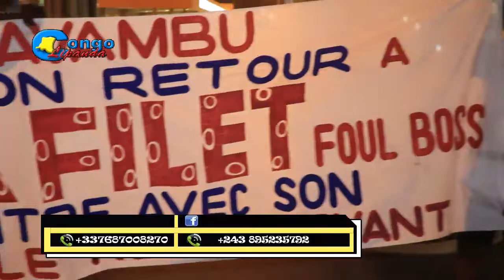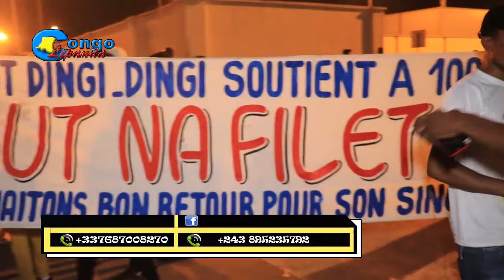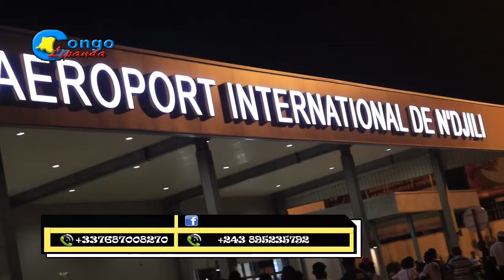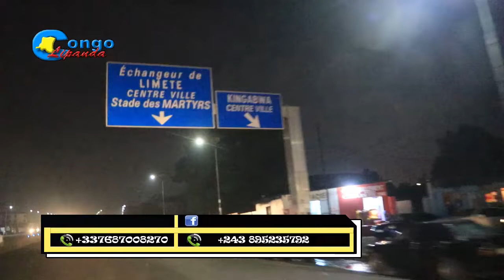ARRIVE YA BUT NA FILLET AEROPORT TOMBE NABA FANE BOYOKA MAKAMBU ABIMISI PONA FABREGAS